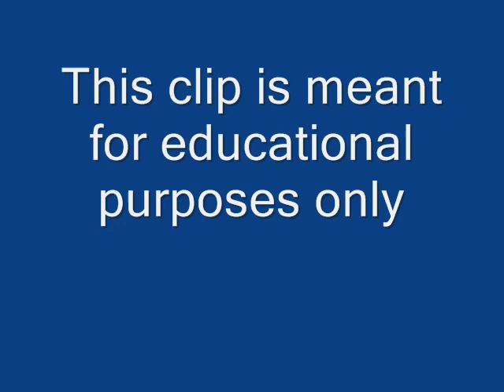General William Westmoreland on Press, MacArthur, and Family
General William Westmoreland discusses his views on the press, advice from General MacArthur, and the strain on his family during Vietnam.